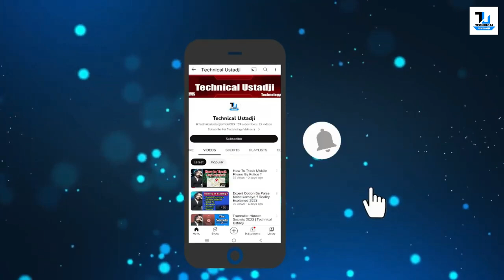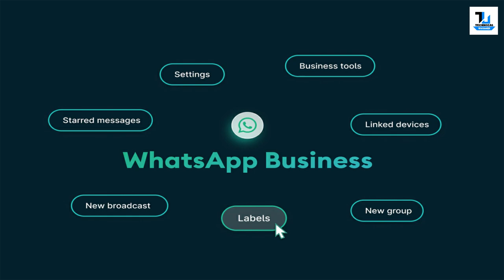WhatsApp Business Account vs WhatsApp Personal Account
WhatsApp and WhatsApp Business are some of the most popular messenger apps globally because people love conversing over the app due to its features, security, and speed. Moreover, WhatsApp has recorded over 2 billion users tapping all walks of life.

Difference between WhatsApp and WhatsApp Business Account:
WhatsApp users can send messages for free. We need not worry about the word count, content type, and a number of contacts, and enjoy other free messaging services.
It is a free messenger app for smartphones, tablets, etc, and uses the internet to send messages, images, audio, or video. The cost of using WhatsApp is incredibly less than texting because WhatsApp uses the internet to send messages.

WhatsApp Business is a totally independent tool for the official WhatsApp client. It offers multiple benefits to businesses and it’s customers alike resulting in communication convenience. It provides businesses a non-intrusive platform to reach customers in the environment they are accustomed to.